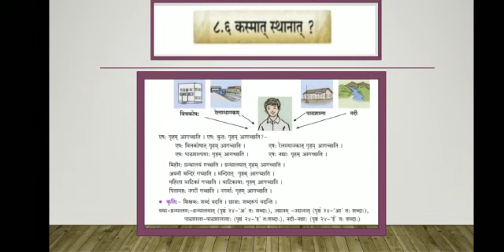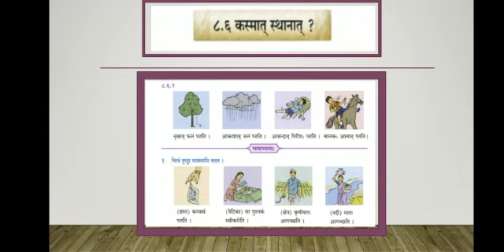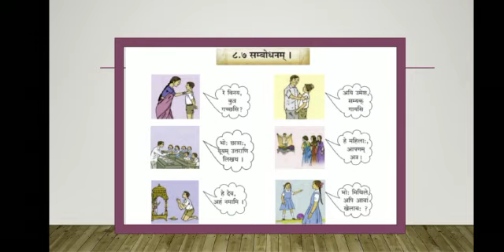TVMHS STD 8 SANSKRIT Topic - कस्मात् स्थानात् ? सम्बोधनम् | BY MS SHAMAL ADGULKAR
Video from Shailesh